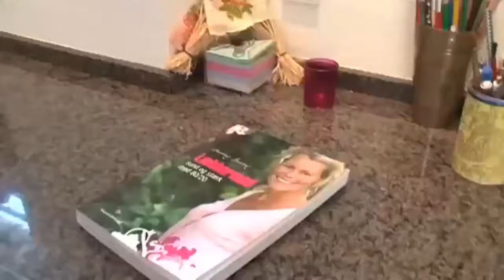Louise Bruuns powerkugler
Lær at lave sunde og lækre snacks

Publiceret 22. juli 2010